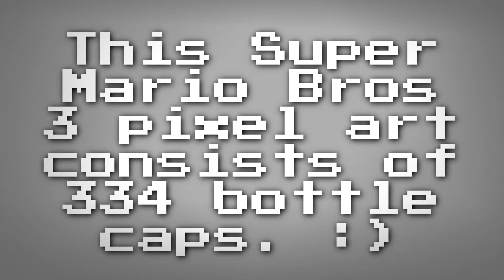Super Bottlecap Bros 3 by MotionRide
Here's my new song made with LSDJ. The video is Mario from Super Mario Bros 3 made with bottle caps. I've been toying with the idea of making plastic bottle cap pixel art for a long time. From now on you will see more of those in my videos. :)

★ Music and art by MotionRide